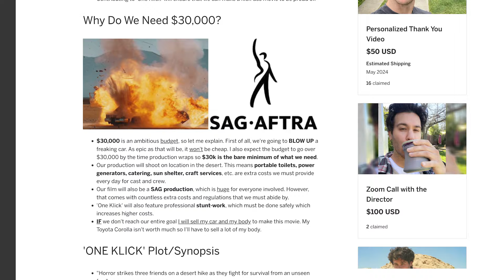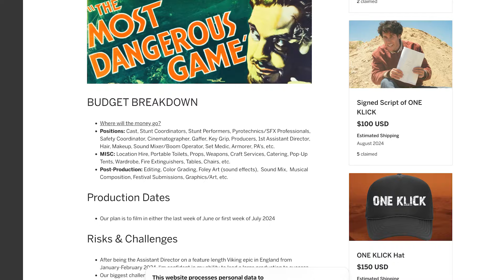MOVIE NEWS: Megalopolis, Rings of Power, Supergirl, Venom, Last of Us, Dune Prophecy and more!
Audio Engineer:
Jacob Kossler